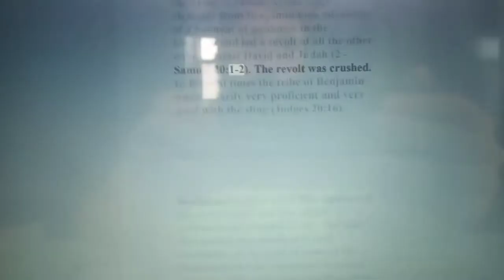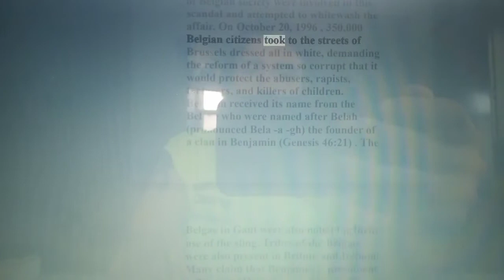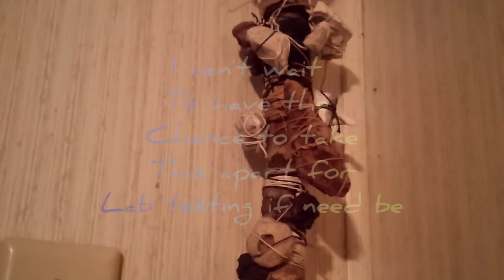I am a Christhim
Christian=Christhim& Christher

May peace be with you all